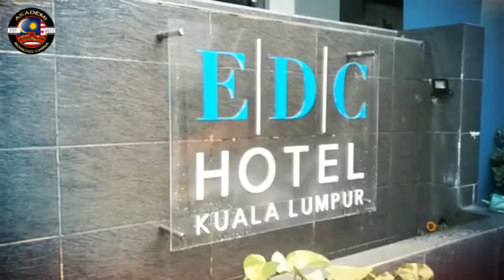Teaser Advance 1688 Training Class Chapter 3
Manusia membeli kerana faktor utamanya iaitu murah. Peniaga mencari produk kerana faktor kosnya murah. 1688 memang menawarkan harga yang MURAH. Daftar sekarang untuk booking tempat anda di beberapa negeri terpilih.